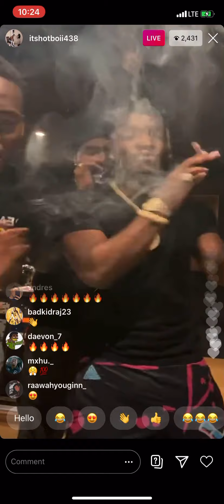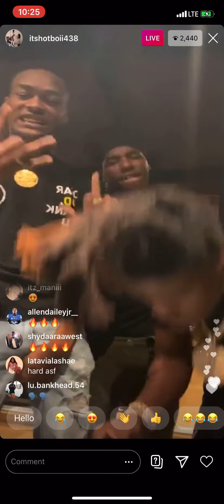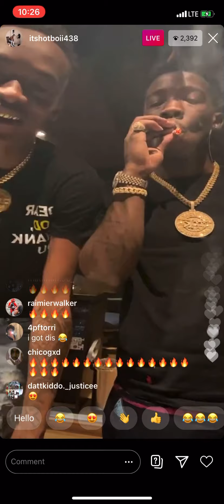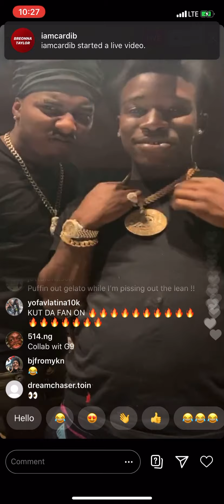Hotboii Playing Unreleased On Ig Live 🔥🔥